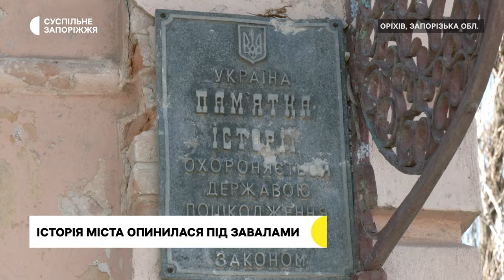Який стан краєзнавчого музею у прифронтовому Оріхові внаслідок обстрілів армії РФ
Краєзнавчий музей у прифронтовому Оріхові на Запоріжжі пошкоджений внаслідок численних російських обстрілів. Попри це, працівники, що залишилися в місті, намагаються зберегти експозиції — повністю евакуювати фонди музею так і не вдалось.

Який зараз має вигляд музей — бачили кореспонденти Суспільного.